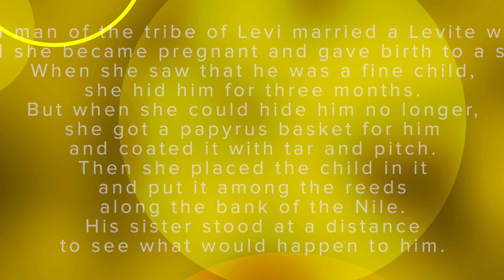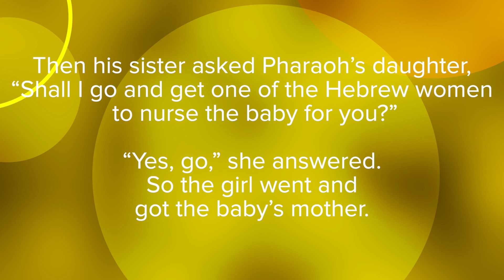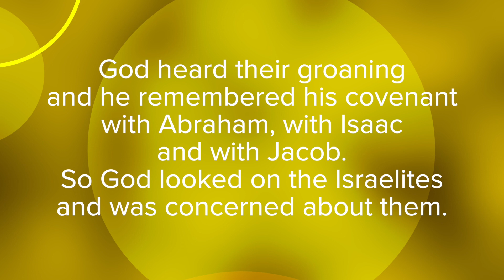Thursday 9.24.20 Chapel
Chapel for Thursday, September 24, 2020